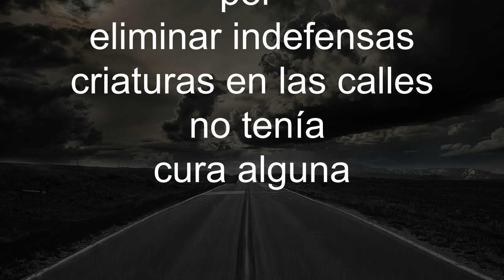Un loco al volante 2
Que nota pelota! Acá les traigo otro video del Loco al volante 2! El tipo sigue haciendo de las suyas atropellando pobres criaturas! :)
O búscame en facebook como @Leobarquero86